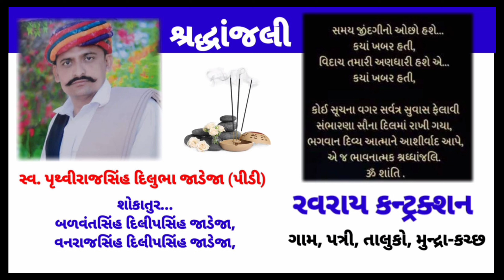દિવાળી તહેવાર પ્રસંગે સાંસદ શ્રી વિનોદ ચાવડાના હસ્તે BSF જવાનોને એક મીઠાઈ વિતરણ કરાઈ...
કચ્છની સીમા પર રખોપા કરતા દેશના એકેએક જવાનને દિવાળી તહેવાર પ્રસંગે સાંસદ શ્રી વિનોદ ચાવડાના હસ્તે મીઠાઈ વિતરણ કરાઈ...

છેલ્લા 10 વર્ષથી કચ્છની સીમા પર દેશની સીમાના રખોપા કરતા અને પરિવારથી દૂર રહીને તહેવારોમાં પણ દેશની રક્ષા કરતા જવાનોને મીઠાઈ પહોંચાડીને શુભેચ્છાઓ આપવામાં આવે છે જેના ભાગરૂપ આજે પણ કચ્છ મોરબીના સાંસદ શ્રી વિનોદભાઈ ચાવડાના હસ્તે કચ્છની સીમા પર ફરજ બજાવતા જવાનો માટે 1000 કિલો મીઠાઈ તૈયાર કરાવી દરેકે દરેક જવાન સુધી આ મીઠાઈના પેકેટો પહોંચાડાયા હતા. ભુજ ખાતે આર્મી કેમ્પસમાં યોજાયેલ એક મીઠાઈ વિતરણ સમારંભમાં કચ્છ મોરબીના સાંસદ શ્રી વિનોદ ચાવડાએ જણાવ્યું હતું કે પોતાના પરિવારથી હજારો કિલોમીટર દૂર રહીને સીમાના રખોપા કરતા જવાનોની સાથે આપણે ખભેથી ખભા મિલાવી ઉત્સવો મનાવવા જોઈએ જેથી, એ જવાનોને તેઓ એકલા છે તેવું મહેસૂસન થાય તેમણે જણાવ્યું હતું કે છેલ્લા દસ વર્ષથી પ્રધાનમંત્રી શ્રી નરેન્દ્રભાઈ મોદી દ્વારા આ પહેલ શરૂ કરવામાં આવી છે આ પરંપરા છેલ્લા દસ વર્ષથી આપણે સૌ નિભાવી રહ્યા છીએ. તેમણે જણાવ્યું હતું કે દેશની સીમાડા પર ફરજ બજાવતા જવાનો આપણી અને આપણા દેશની રક્ષા કરી રહ્યા છે ત્યારે તેમને તહેવારો દરમિયાન યાદ કરવા આપણી સૌની ફરજ બને છે. આ પ્રસંગે ગુજરાત ભાજપના વડીલ એવા અંગદાન પ્રણેતા દિલીપ દેશમુખ દાદા, કચ્છ મોરબીના સાંસદ શ્રી વિનોદ ચાડવા, જિલ્લા ભાજપ અધ્યક્ષ દેવજીભાઈ વરચંદ, જિલ્લા પંચાયત અધ્યક્ષ જનક્સિંહ જાડેજા, ભુજના ધારાસભ્ય કેશુભાઈ પટેલ, ભૂજ નગર પાલિકા અધ્યક્ષા રશ્મિબેન સોલંકી, ભાજપ મહિલા મોરચાના ગોદાવરીબેન ઠક્કર, કાઉન્સિલરો, ભાજપના પદાધિકારીઓ, મહિલા મોરચાની બહેનો BSF, ના અધિકારીઓ જવાનો વગેરે હાજર રહી પરીવાર સાથે દિવાળી મનાવી રહ્યા છે તેવી ખુશી વ્યક્ત કરી હતી...